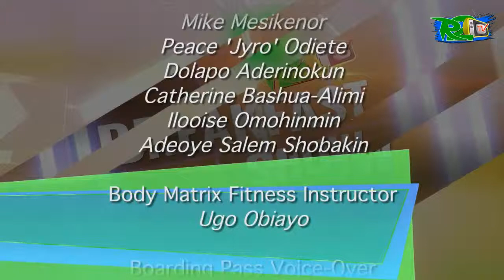Pryse on the R2TVBreakfastShow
Pryse is a Nigerian rapper who is all set to storm the Naija music industry. Born and bred in Port Harcourt, Rivers State, as Princess Esindu, she started rapping for church at the tender age of ten with her older brother, now popular US-based producer G.O.A (Giant of Africa). She was encouraged down the path of music/entertainment by her family, who owned and ran one of the best recording studios in Port Harcourt – Frontline TV Studios.

Pryse spent most of her teenage years listening to Jay Z, writing rhymes and recording songs. At the age of sixteen, she was an active member of the All Out Squad, a hip-hop crew which consisted of G.O.A, and others. Artistes she has worked with include, Frank D 'Nero, Zubi, Mack Gee, Double Kay, Rha tha Answer and others.

She moved to the UK to study for a degree in Media and Communication, where she eventually started making music again. After graduating from NTU in 2011, she moved back to Naija because she feels like the game is ripe for a true female lyricist and she is more than willing (and capable) to fill that void. Her main influences include Jay-Z, Lil Wayne, M.I., Drake and others. She is a true music lover and listens to most genres.